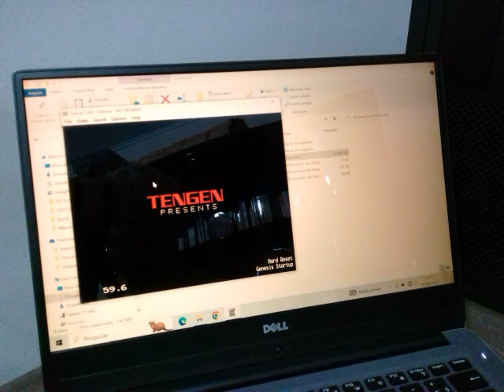Genesis EMU Ms Pacman OFF Crazy Arcade Level 1 81490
Platform Sega Genesis on Fusion Emulator version 3.64 (Keyboard controller and USA region)
Pac-Booster OFF, Skill Crazy, Arcade Maze and Level 1 Start – Score: 81490